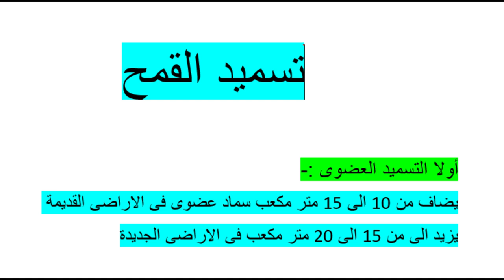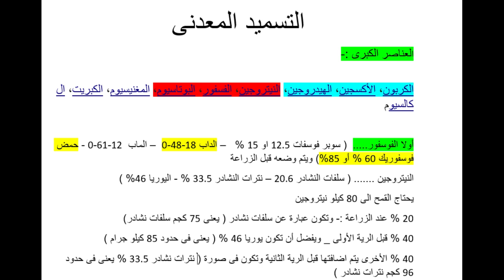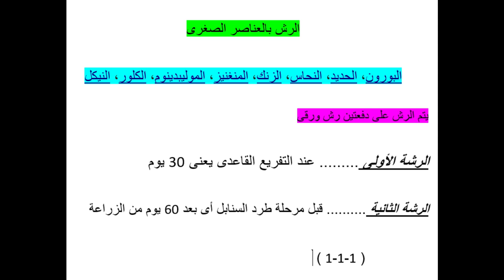تسميد القمح .. تسميد جيد = محصول جيد ..